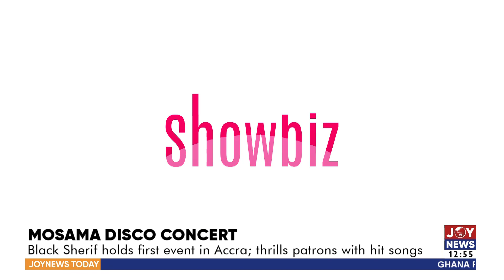BHIM Concert 2022: We're keeping entertainment alive - Stonebwoy speaks ahead of event - Showbiz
BHIM Concert 2022: We're keeping entertainment alive - Stonebwoy speaks ahead of event - Showbiz Today